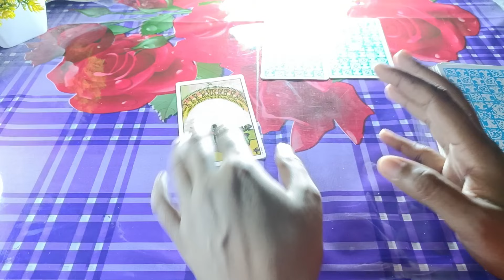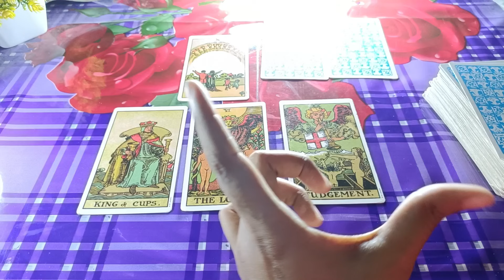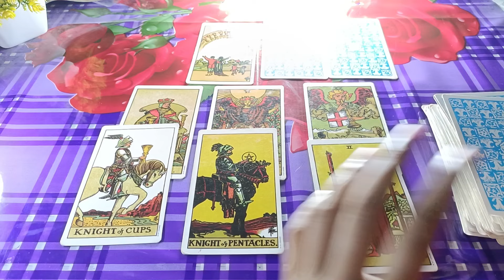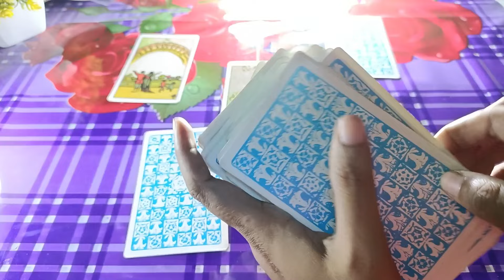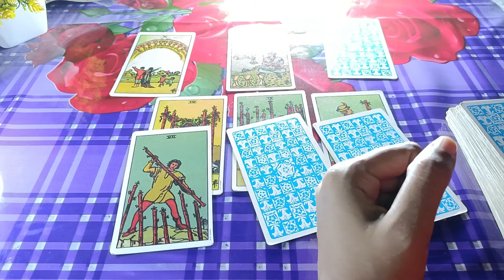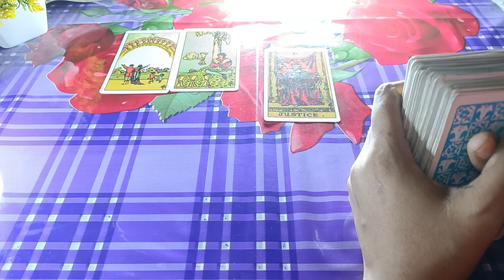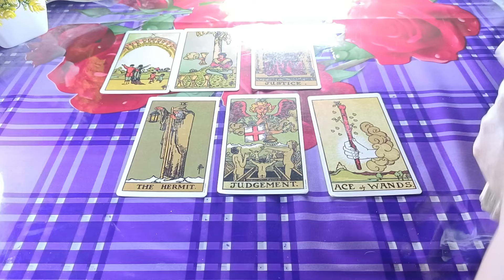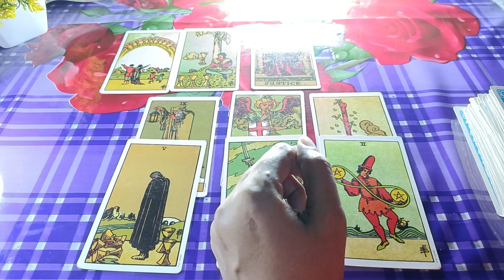আগষ্ট 2024 তোমার কেমন যাবে❓ভবিষ্যতবাণী। কর্কট ♥️মীন 😍বৃশ্চিক 💯 Bengali tarot reading Tarot Reading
feelings tarot hindi current enargy tarot hindi current energy tarot reading current feelings of crush current feeling of partner current feeling of my crush today current feeling of your partner, divine tarot 1111l bangla tarot reading soul family

20 signs you're emotionally mature
Sign
9 signs your partner doesn't respect you enough
9 uncomfortable signs you're healing emotionally
12 signs someone is thinking of you romantically
9 signs you hold a high vibrational frequency
9 signs your partner doesn't respect you enough